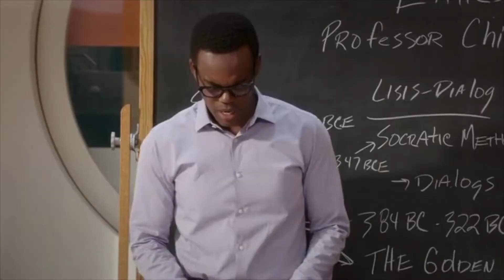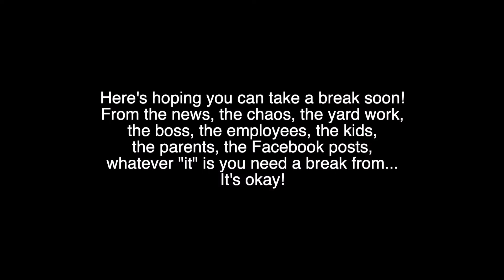Weekend Wednesday: Gimme A Break!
Happy Wednesday!

Cause we all need to take a little break sometimes, and that's okay!!